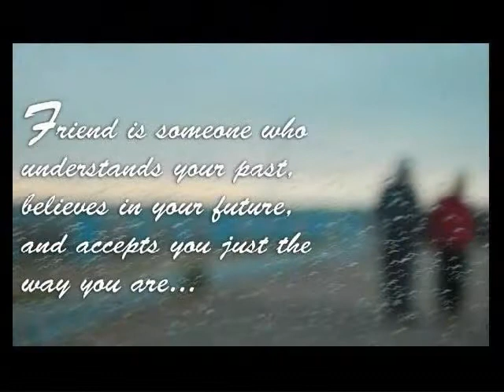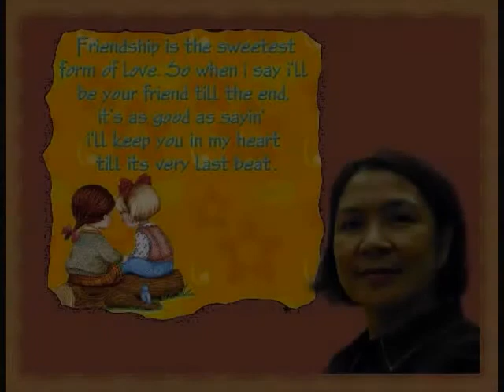Happy Birthday Annie Arrieta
Requested by Thel Ashimine